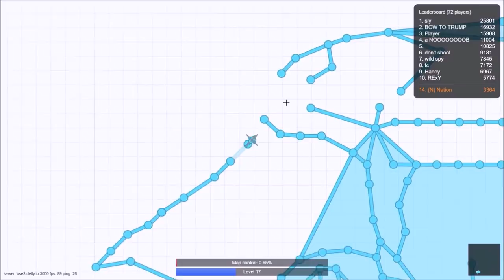TOP 10 BEST .IO GAMES of 2019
~Nation